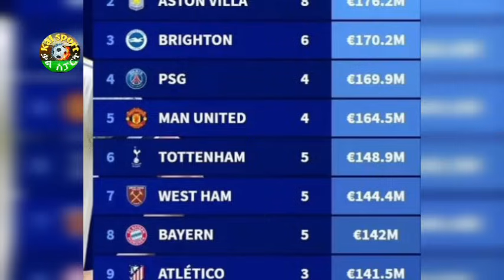ስፖርት ዜና 20 Aug 2024 ማክሰኞ ምሽት | kal sports